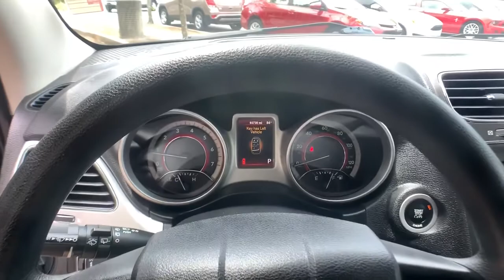2016 Dodge Journey Snellville, Loganville, Lawrenceville, Roswell, Marietta, GA GT174812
Pitch Black Clearcoat Used 2016 Dodge Journey available in Snellville, Georgia at Carey Paul Honda. Servicing the Loganville, Lawrenceville, Roswell, Marietta, GA area.